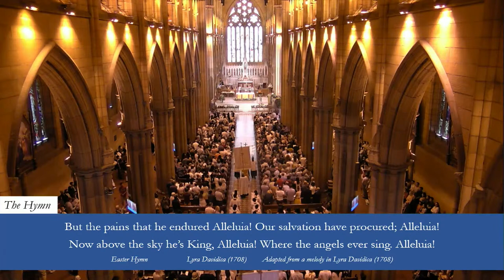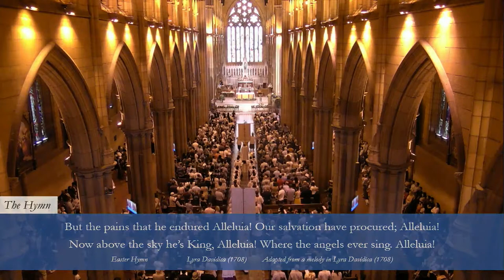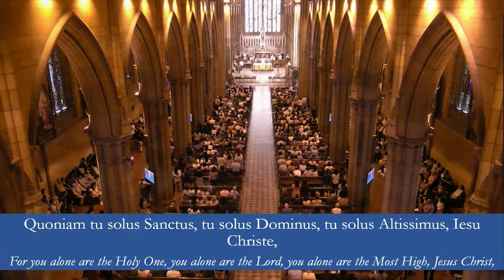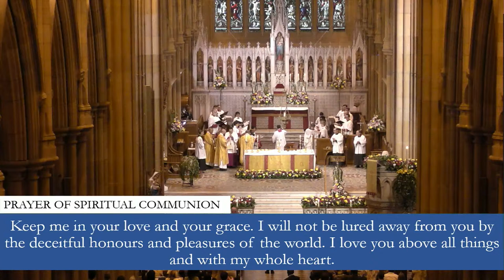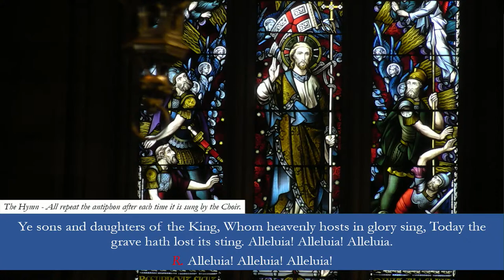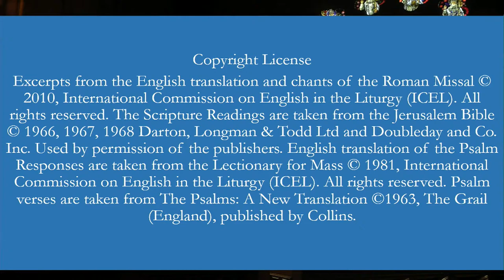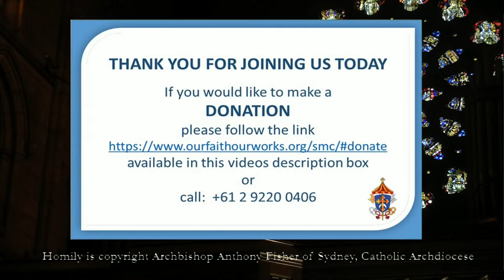10:30am Solemn Mass of the Lord's Resurrection at St Mary's Cathedral, Sydney - 17th April 2022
10:30am Solemn Mass of the Lord's Resurrection at St Mary's Cathedral, Sydney - 17th April 2022

Principal Celebrant: The Most Reverend Anthony Fisher OP, Archbishop of Sydney

Copy the link to download the Cathedral Bulletin and 10:30am Mass Booklet